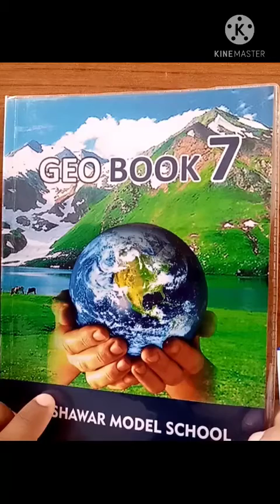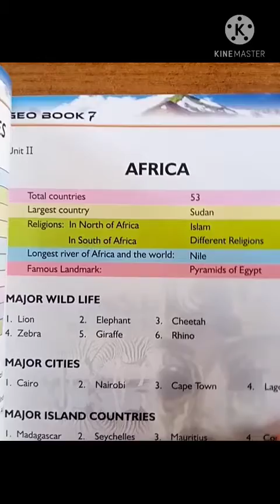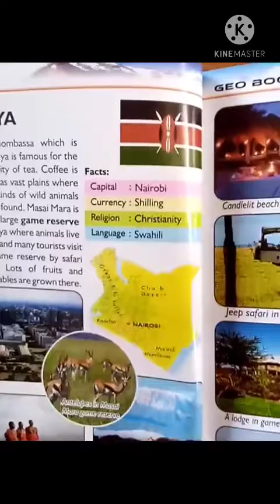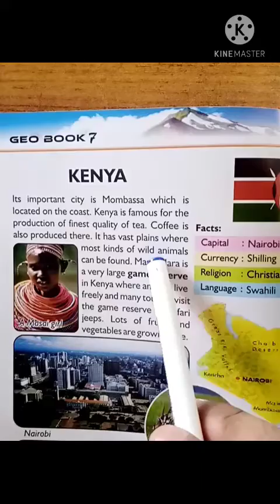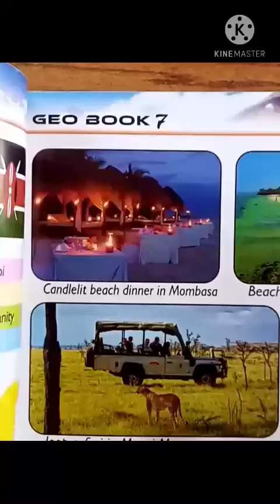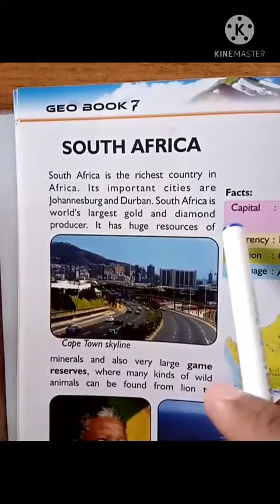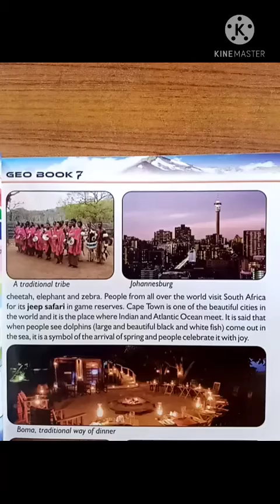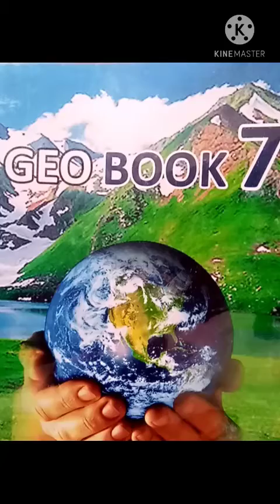Lec 3 Geo Class 7 2